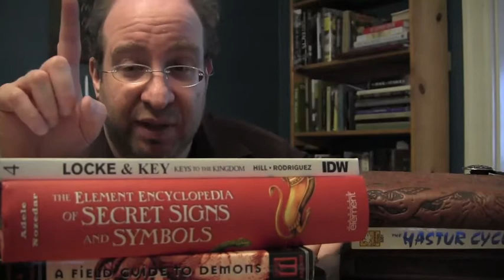Unspeakable Words: The Lexonomicon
Mike describes the latest and possibly greatest innovation in Unspeakable Words technology: The Lexonomicon.